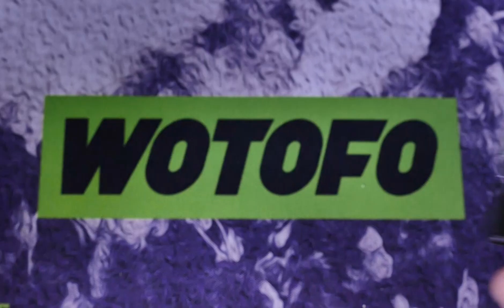How to Replace Glass Tube of Profile Unity RTA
It only need 3 tips:
1. Find the 5ml tube adapter in the accessory bag.
2. Take off tube and screw the adapter on the top of chimney
3. Connect the 5ml tube to the vaporization chamber.